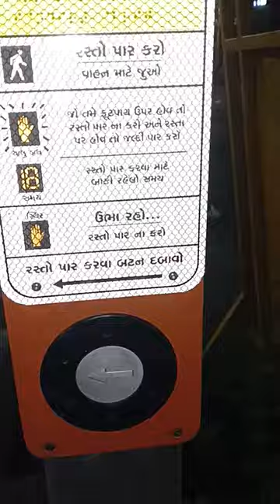How to use Zebra crossing 🚸 21/06/2023.. From. SAIYED CAB Vlogs. Gandhi Nagar